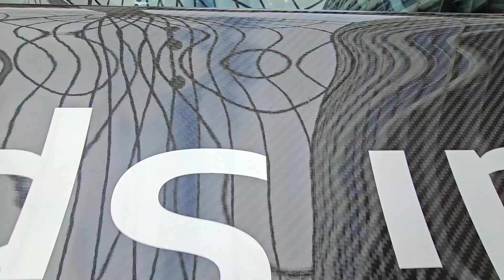Buckle up for Power: Unveiling the HELLCAT Magnum Challenger!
ALL THINGS FAST MERCHANDISE IS NOW AVAILABLE